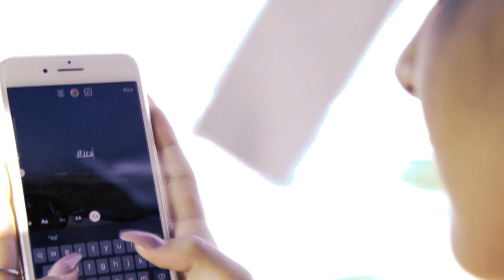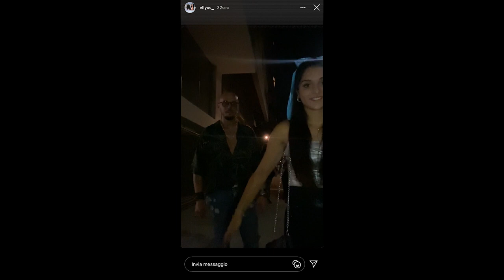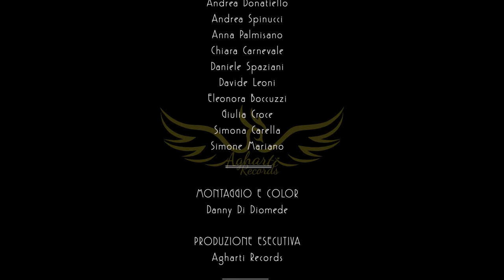FABBROSTIK | L' ISOLA CHE NON C'E' (Official Music Video)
Music video by Fabbrostik performing L' isola che non c'è. (C) 2020

Con Elisa Ferramosca

Produzione artistica: Agharti Records
Regia: Danny di Diomede
Montaggio e Color: Gli Artefatti
Backstage: Daniele Spaziani
Produzione esecutiva: Agharti Records

Cast in ordine di apparizione:

Alessia di Francesco
Alessio Putignano
Andrea Donatiello
Andrea Spinucci
Anna Palmisano
Chiara Carnevale
Daniele Spaziani
Davide Leoni
Eleonora Boccuzzi
Giulia Croce
Simona Carella
Simone Mariano

Produzione musicale: Daniele Spaziani
Pianoforti: Francesco Spaziani
Batterie: Omar Maiorano

Si ringraziano:

Aeroporti di Roma
Agharti Family
FA.M.E
Gibson
New Vibe Music Festival
Pquadro

Testo:

Baby, sono ore che
quel ricordo non va via di te
sai c'è quella musica
in una storia vista in instagram
fuego, reazione chimica
una bachata lenta alchemica
vibra dentro l'anima
il riflesso che c'è
e mi porta...ora da te
in quel posto...solo con te

Mi ritrovo qui a pensare a te
come fossi l'isola che non c'è
non mi basta una canzone per
sussurrarla a un altra te
quanto amare indissolute poi
quelle sigarette al mare tra noi
il tuo corpo come musica
non sei storia da raccontare

non ho più te, non ho che te

Col sole e vento
verso un orizzonte volerai te
su un mare lento
bevo ancora whiskey amaro in un tè
mi brucia dentro
il selfie ad effetto col sole che
mi lascia spento
come una Notre Dame in una polaroid

io mi immagino gia
su quel bagliore eterno ballerà
anche Roma lo sà
che sei la mia wendy e io peter pan

e quindi mi ritrovo qua
a sognare forse chissà
lancio aeroplanini dal molo pensando che
non avrei mai immaginato di innamorarmi di te...